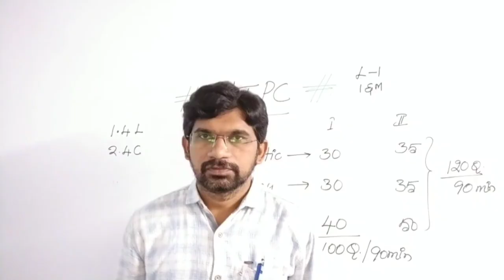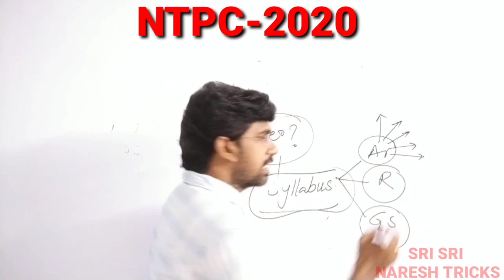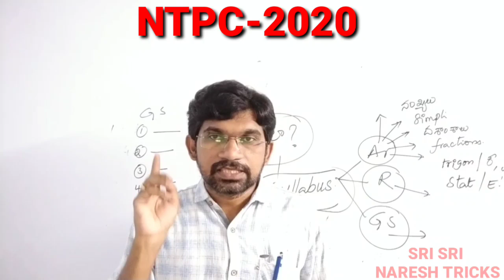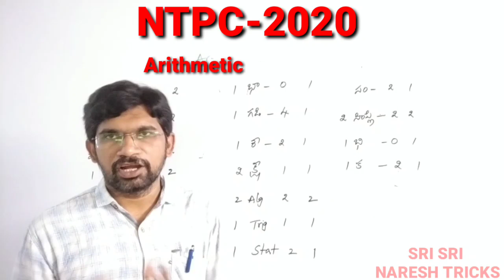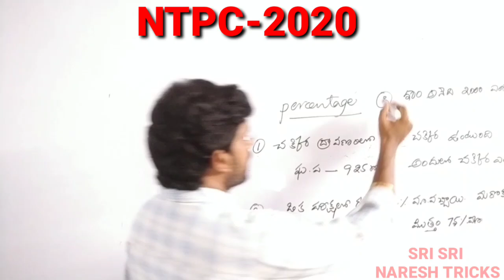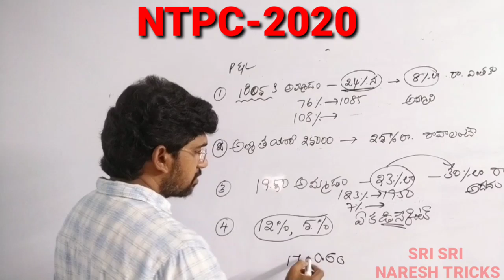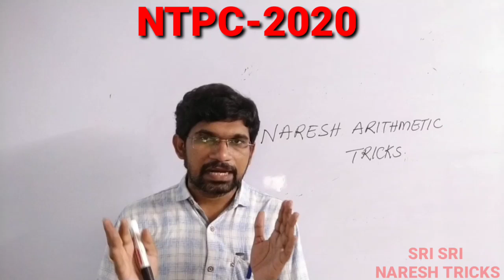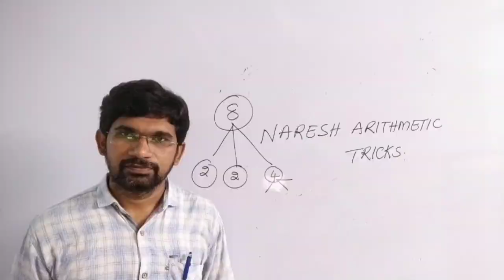NTPC preparation plan2020::ntpcarithmetic papers analysis:: by NARESH sir::